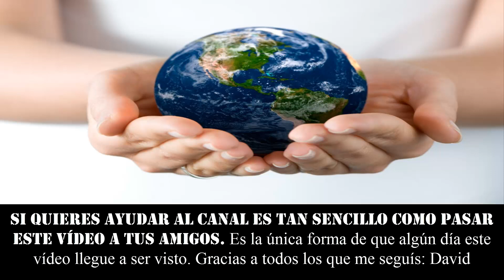LA TERRAZA DE MINERVA. Yellowstone